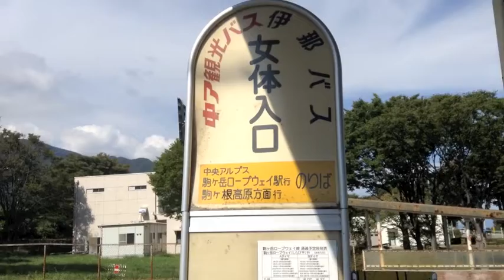珍名バス停 女体入口 (長野県駒ケ根市）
2013年9月28日撮影
駒ヶ岳ロープウェイ線　駒ヶ根駅行